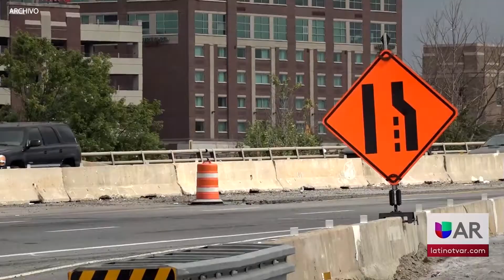Empleado de ArDot muere en plena construcción